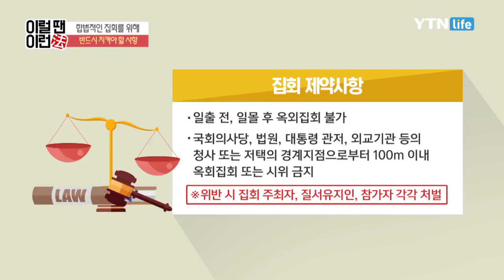합법적인 집회를 위해 반드시 지켜야 할 사항 / YTN 라이프